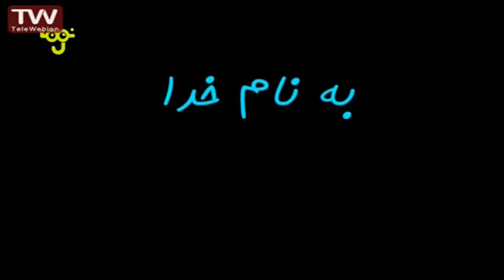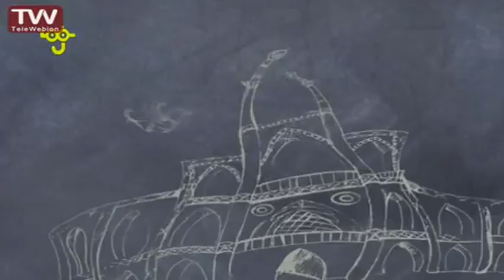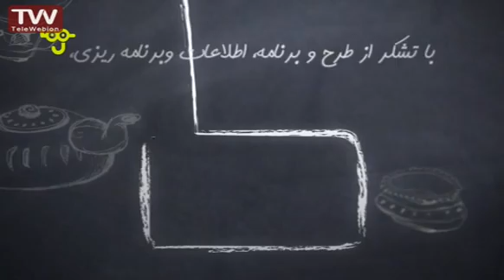کارتون زیبای برف خونه - باغ انار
برف‌خونه، روستایی کوچک و خوش آب و هواست؛ در کوهپایه‌های شیرکوه در استان زیبای یزد. در این شهر مردمی زندگی می‌کنند که پر از مهر و محبت اند و صفا، صمیمیت و همدلی را به یکدیگر هدیه می‌دهند. در ادامه لیست پخشهای بیشتر...

This video is under CC licence
Author: iribtv